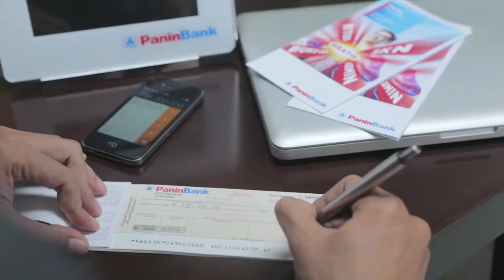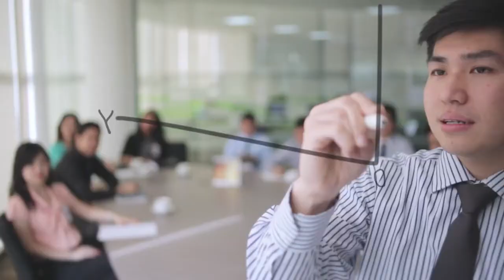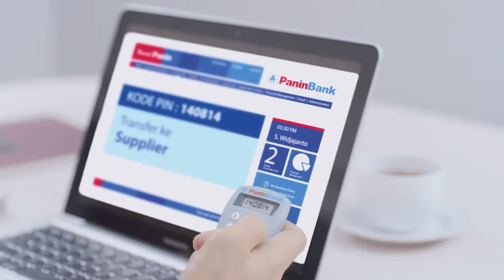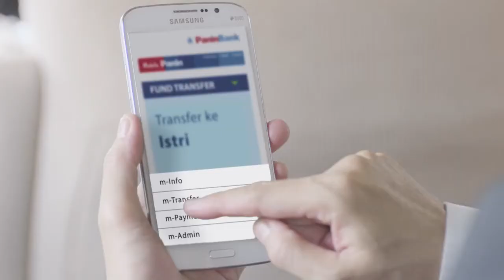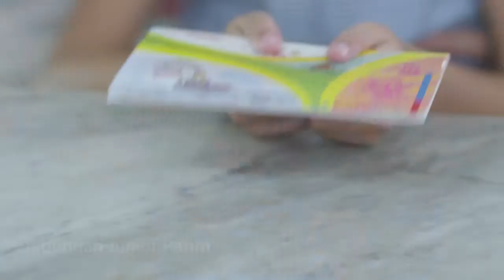Panin Bank - Produk